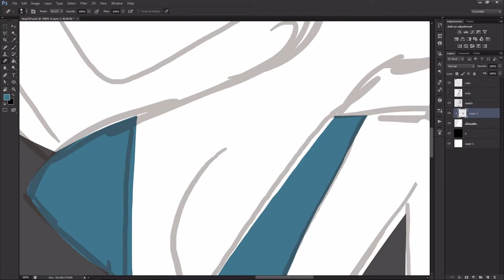TIMELAPSE SIXTIES PINUP GIRL TUTORIAL RETRO SCRRENCAPTURE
TIMELAPSE 60S PINUP GIRL SCRRENCAPTURE by Julian Weber.
Musical by The Royal Hangmen.

Instagram.com/julianweber.art